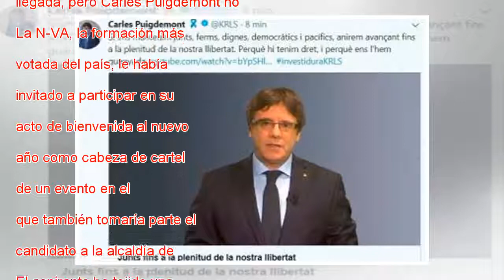Puigdemont da plantón a los nacionalistas flamencos en Lovaina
El hombre más esperado este martes en la localidad belga de Lovaina era un gerundense que nunca apareció. Lazos amarillos en la solapa de jóvenes y mayores, banderas flamencas y esteladas mezcladas, grifos de cerveza funcionando sin cesar, más de 400...